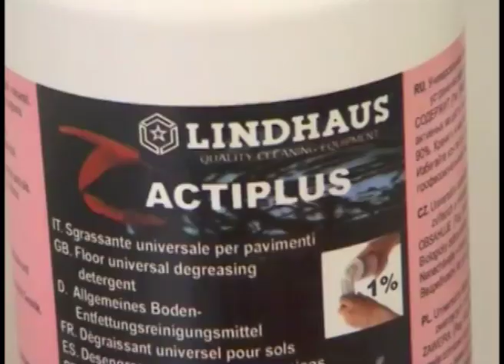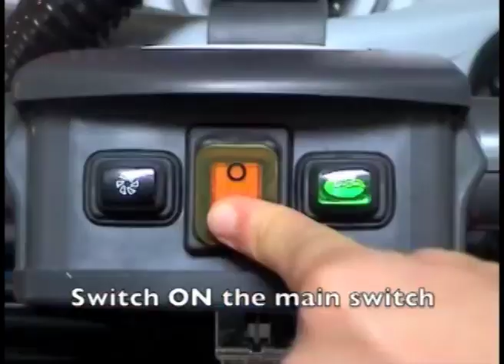Automatic Floor Tile & Grout Cleaning Scrubber Machine Lindhaus Hybrid LW46 Electric + Battery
A short video with full demo about the use of the Lindhaus LW 46 Hybrid, the 20 inch auto-scrubber dryer battery and cord operated for no-stop use.

The LW46 can operate on any type of hard floor with spaces from 200 to 2000sqm (2000 to 20,000 sqft). The LW46 machine is suitable to clean many areas ranging from car and motorcycle showrooms, churches and museums, dance schools and sports halls, kindergartens, schools, medical centers and hospitals, airports and railway stations, supermarkets and shopping malls, restaurants and fast food, production activities in general, poolside, sport centers and many others.